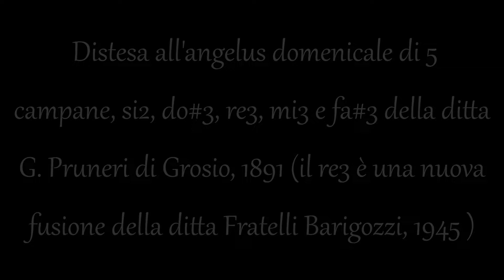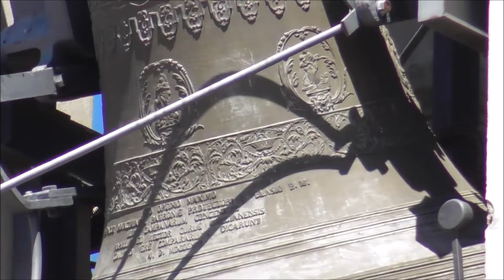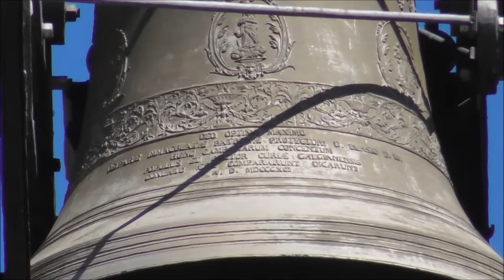Campane di Casatenovo (LC) - Chiesa di San Biagio a Galgiana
Distesa ( ai minuti 0:11 , 3:53 con Zoom 4hn Pro, 6:45 ) all'angelus domenicale di 5 campane, si2, do#3, re3, mi3 e fa#3 della ditta G. Pruneri di Grosio, 1891 (il re3 è una nuova fusione della ditta Fratelli Barigozzi, 1945 ) -